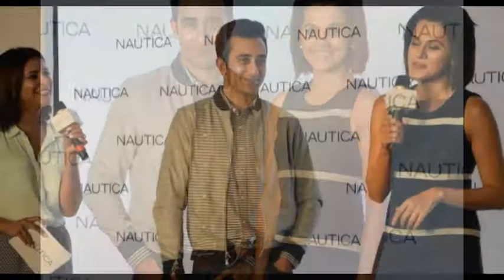Rahul Khanna & Taapsee Pannu at the launch of Nautica's new collection